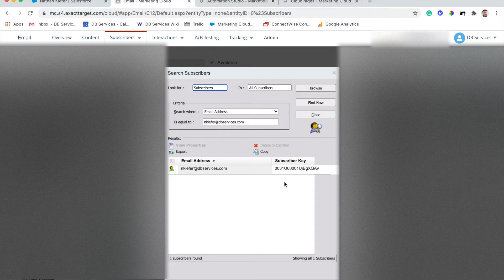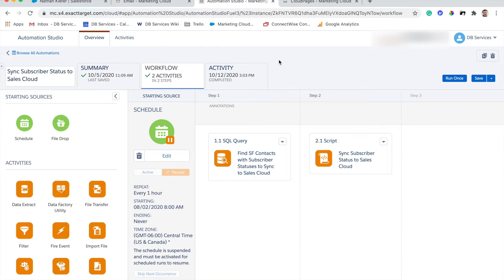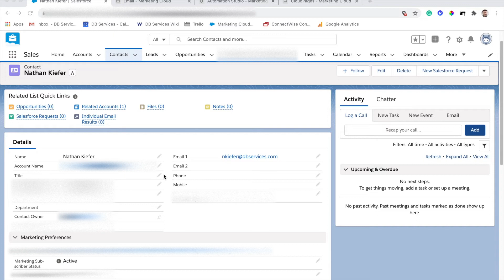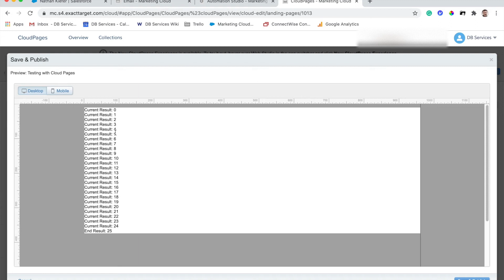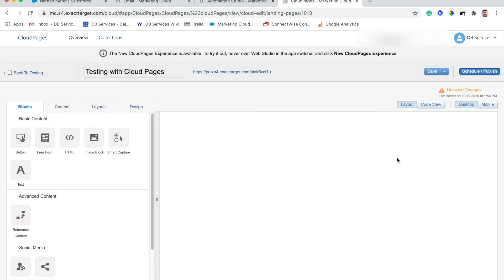Marketing Cloud Connect: Syncing Data Back to Sales and Service Cloud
We demo how to expand the capabilities of Marketing Cloud Connect to automatically sync any data from Marketing Cloud over to Sales and Services Cloud.

Read the article and download the sample file.